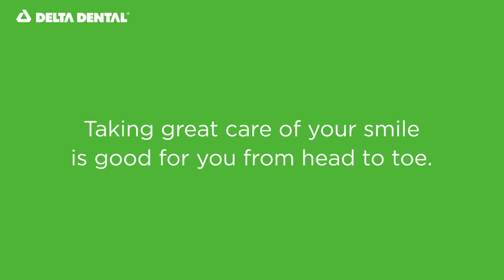Oral and overall health connection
See how good oral health is linked to overall health. Some of the connections may surprise you.